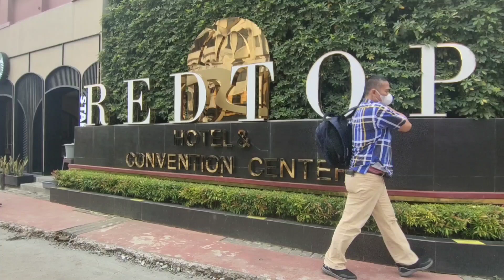Vlog of metabolisme tubuh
Hallo saya temon336,, ini adalah vlog tentang program reset tubuh yang akan menjadi solusi untuk kalian yang ingin menurunkn berat badan
Ikuti aktivitas saya selama 2 hari ke depan ya

Ikuti keseruan kita mengexplorasi tempat kopi di Filosopi Kopi

Selamat menonton and enjoy it :)